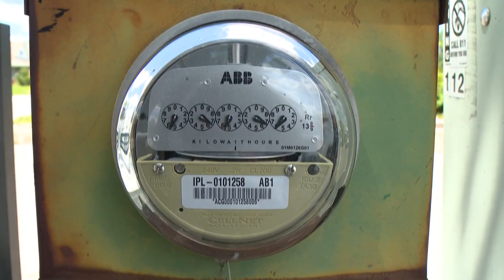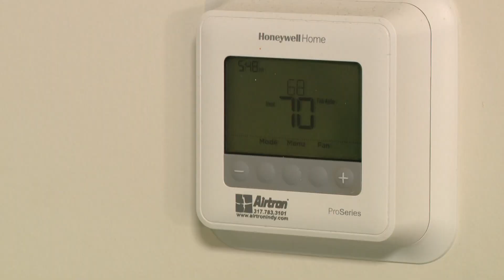AES customers concerned about high bills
One customer said rising utility rates are severely impacting her household budget.